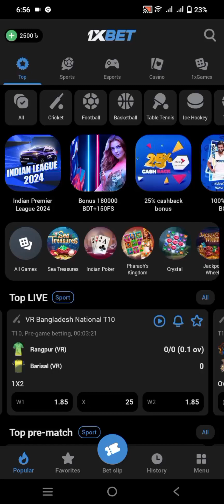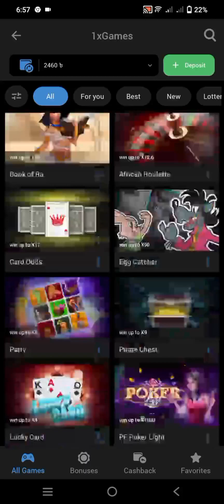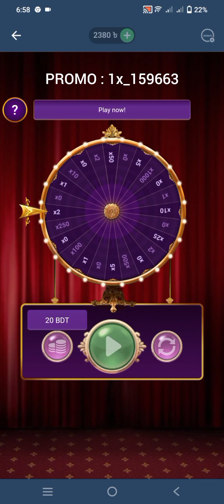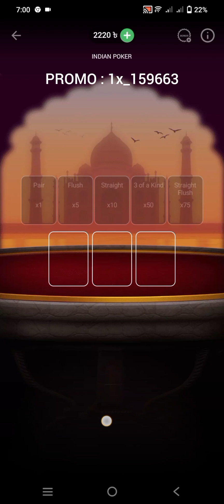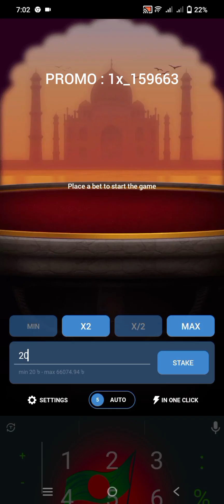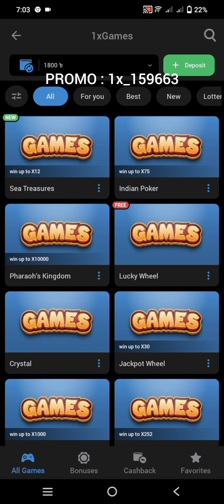Indian Poker 50x